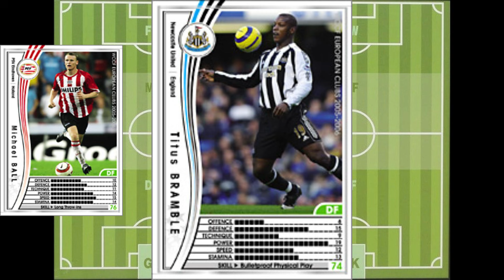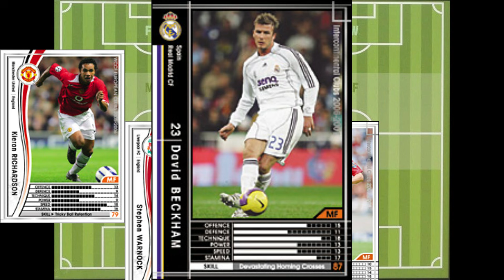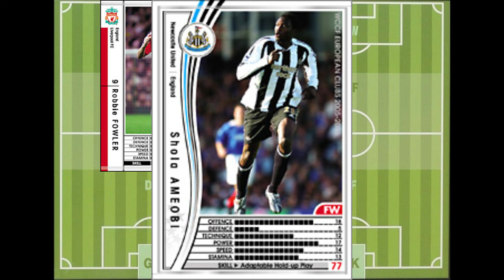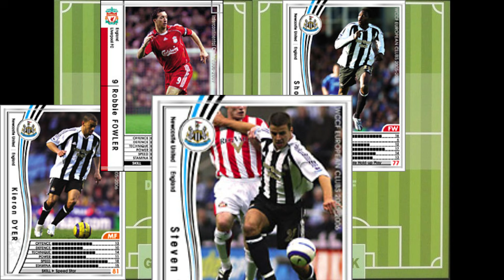【WCCF】チーム名当てor思い出し vol.28 【CPUチーム】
選手紹介～試合前の準備画像～スタメン紹介～エムブレムの流れになった
英のサウス・ウエスト、コーンウォール州にある都市を元にしたチーム
最後假野さんがチーム名言ってます。

問題有れば即削除の予定。詳しい有識者がいれば教えて下され。
もったいないと思えばフリー楽曲にして残そうかと。

該当選手は白黒レアはわかるので、それは気を付けてます。
それ以外は実際は違うのもあるかと思いますが、
数値高いのとか、ユニ同じのばっかだとあれだしとか
複数あるやつはこっちの方がいいやとか思ったら、気分で変えたりします。

BGM
ダニー・ゴー THEE MICHELLE GUN ELEPHANT